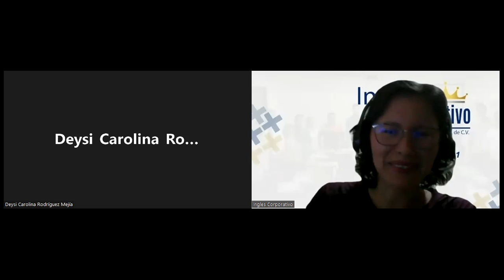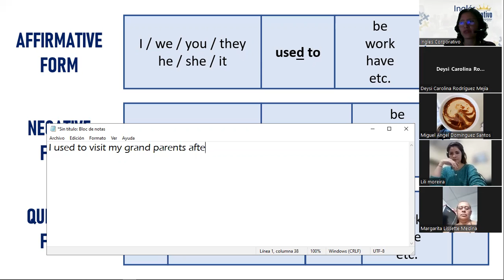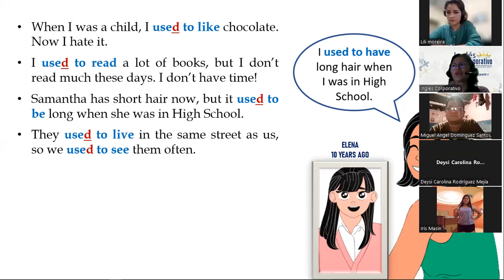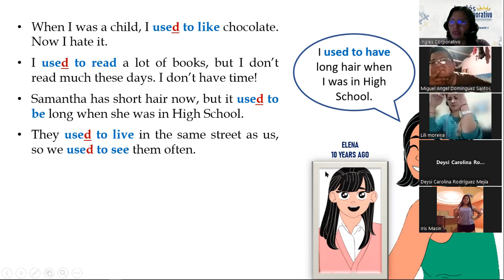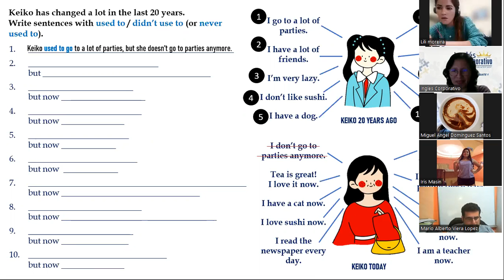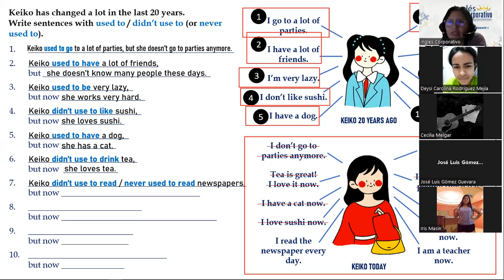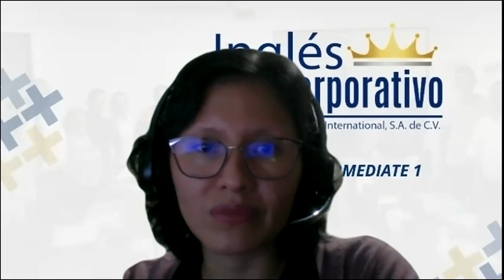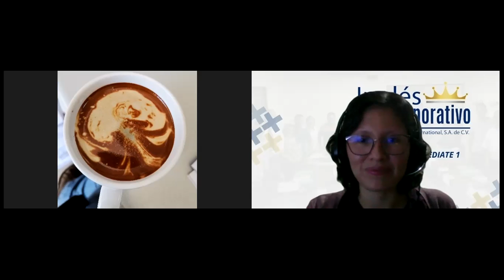Ingles Corporativo -13 de Septiembre-Used to- Session 4